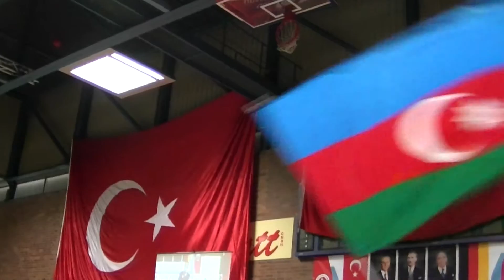Almanya Türk Federasyonunun Saarbrücken Türk Kültür Merkezinin 13 Ṣubat 2016 ṣöleni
MUSTAFA YILDIZDOĞAN
“KIZIL ELMAM”
MYD MÜZİK FİLM